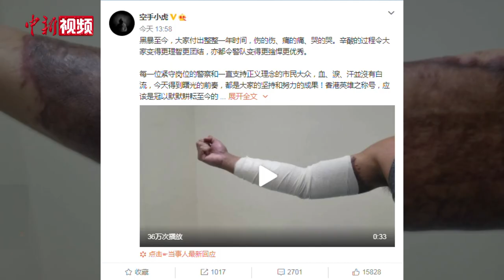遭暴徒强酸灼伤的港警露手臂力挺香港国安法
7月4日，香港警察小虎以一段露出遭暴徒强酸袭击后手臂伤痕的视频力挺香港国安法。小虎写道，“国安法的通过，对我来说…犹如一种解脱… …”去年“十一”当天，小虎在香港屯门大会堂外执勤时，遭暴徒淋下强酸，此后历经清创、植皮等三次手术，近九个月的康复过程。